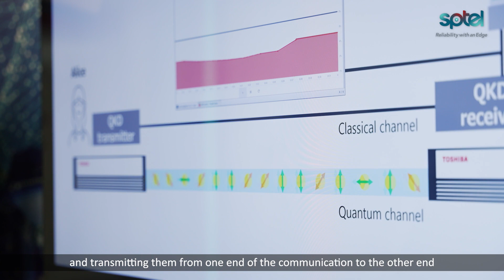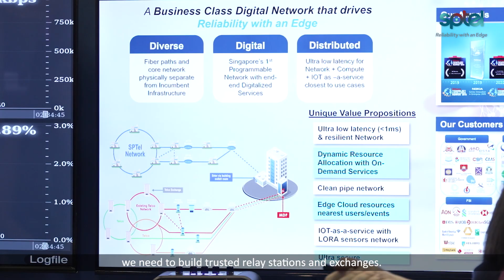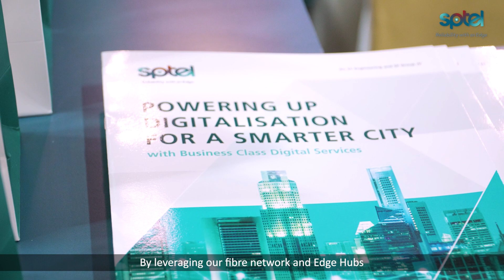Quantum Safe Networks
SPTel, a joint venture company of ST Engineering and SP Group, and SpeQtral, a Singapore-based company focused on quantum communications have been jointly appointed by the Infocomm Media Development Authority of Singapore (IMDA) to build the National Quantum-Safe Network Plus (NQSN+), Singapore’s first nationwide quantum-safe network. When completed, NQSN+ will be an interoperable network fortified with quantum encryption capabilities that will provide unparalleled data protection for critical government and commercial applications.